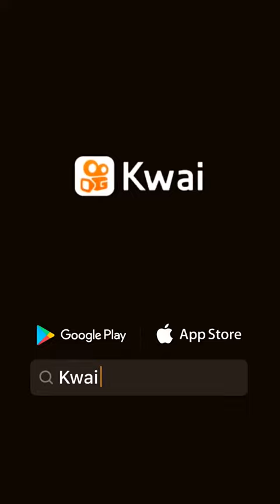Hermosa canción en boda.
hermosa canción de boda